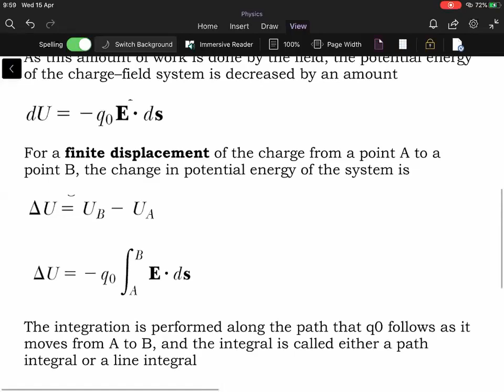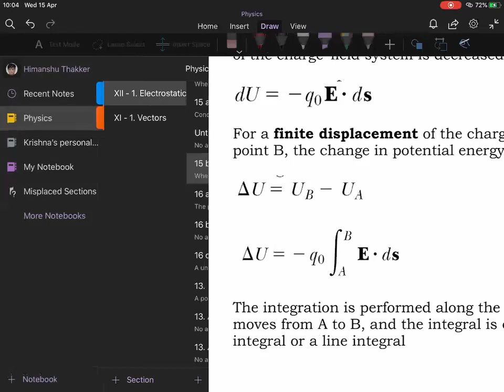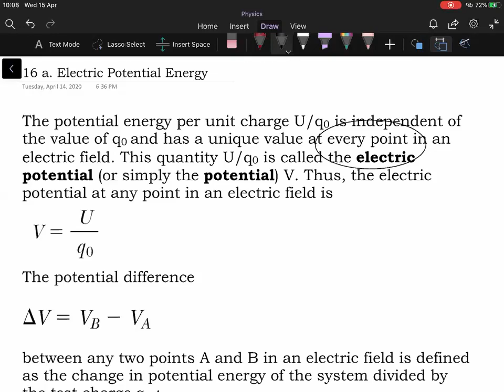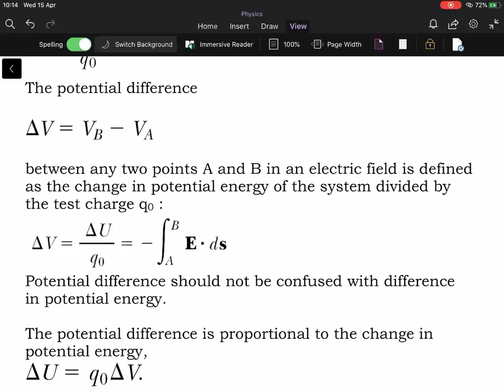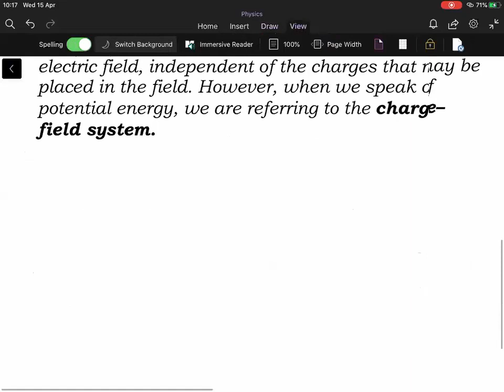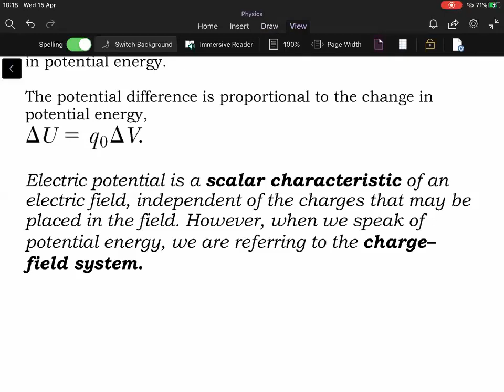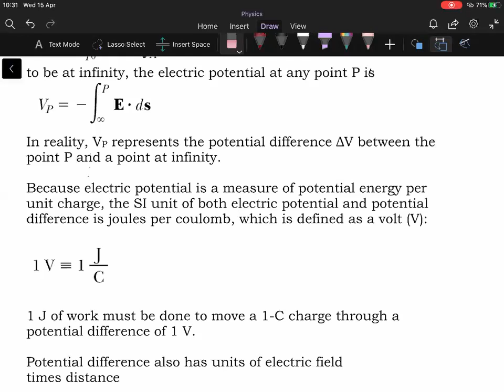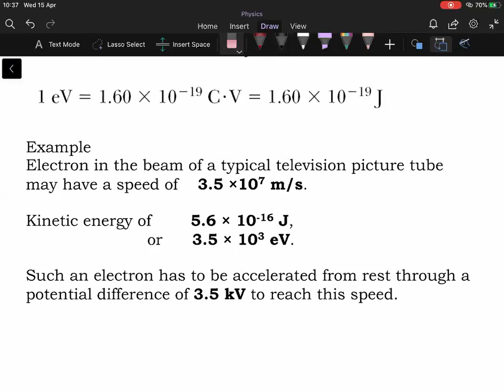Makarpura 12 MKPCS Physics Electric Potential HT Sir 15 April 2020 3